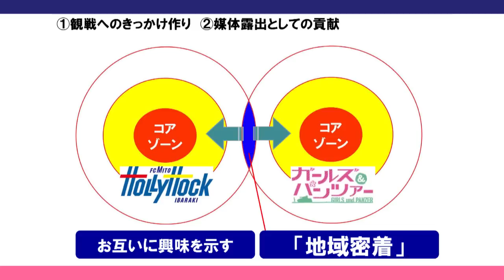【YouTube版】水戸ホーリーホック×ガールズ&パンツァー スポンサード発表記者会見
出演：沼田邦郎（水戸ホーリーホック社長）・廣岡祐次（ガールズ＆パンツァー 宣伝プロデューサー）

水戸ホーリーホックのスタジアムピッチ看板・メディアスポンサーに決定したガールズ＆パンツァー製作委員会。
スポンサード内容や、コラボグッズ第1弾の発表などを行う記者会見の模様をお送りします！